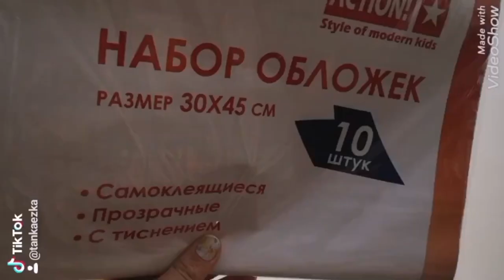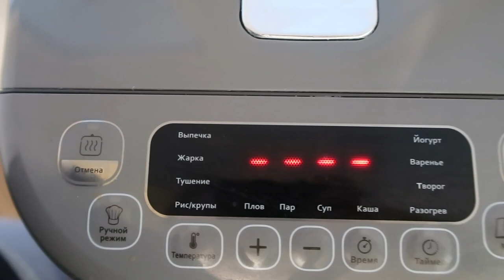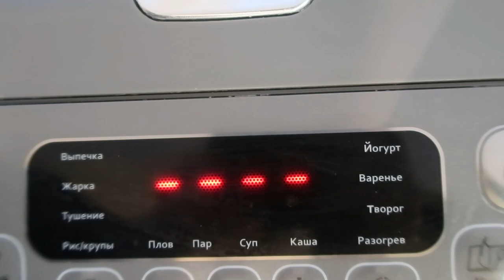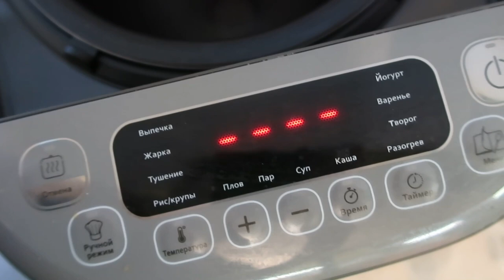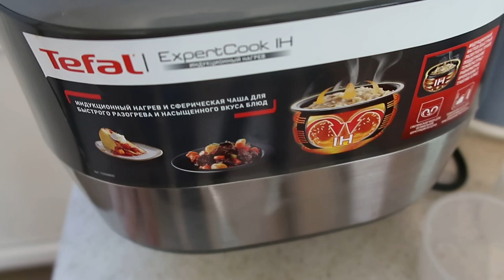Мультиварка Tеfal RK802B32 с индукционным нагревом